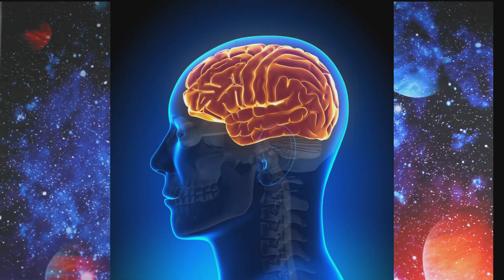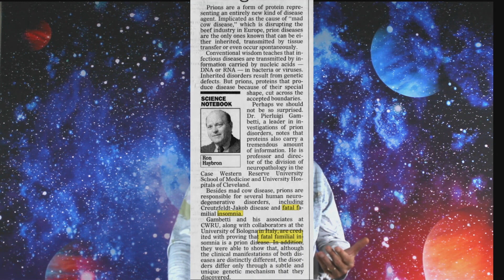Awake Until Death - Fatal Familial Insomnia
Rare brain disease that prevents sleep once symptoms progress.